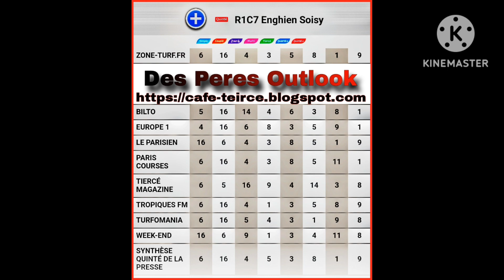PRIX FLORENCE LECELLIER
R1C7 -/ PRIX FLORENCE LECELLIER

Spécialité: ATTELE

Distance: 2875m

Allocation: 68000€

Partants: 16